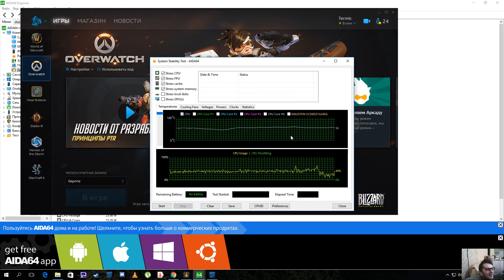Overwatch | Год Петуха | обзор